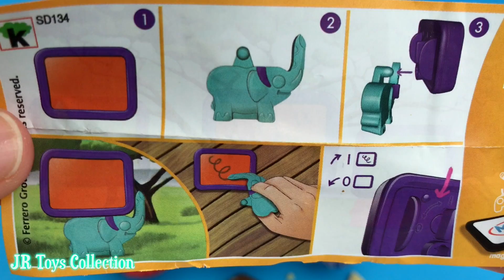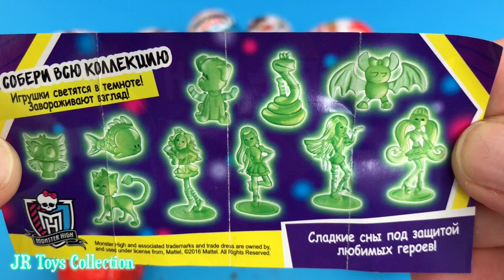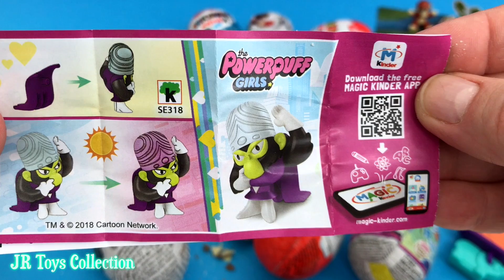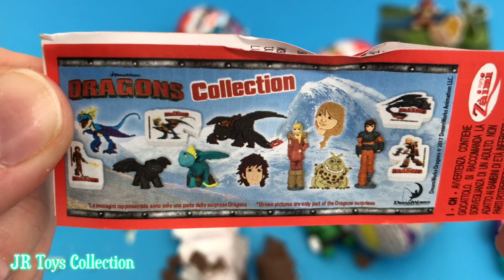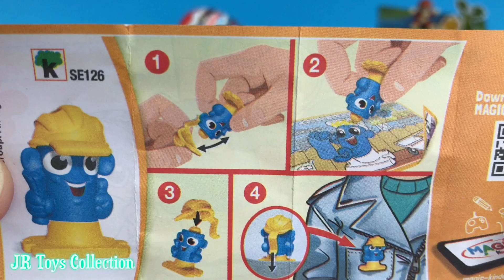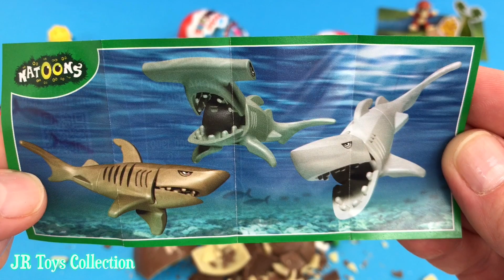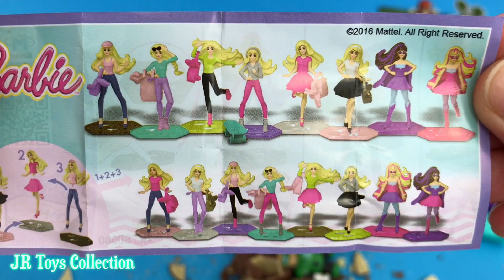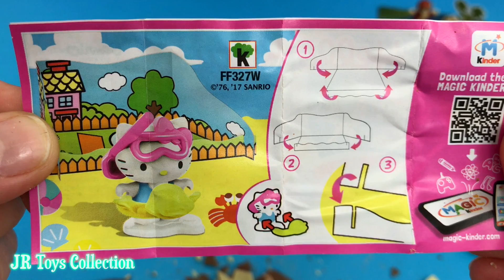T-Rex unboxing Kinder Surprise Eggs | 친절한 깜짝 달걀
4 Colors Play Doh Ice Cream Cups Shopkins Hello Kitty Avengers Kinder Surprise Eggs 운동 모래 깜짝 장난감

4 Colors Play Doh Ice Cream Cups PJ Masks Chupa Chups Shopkins Avengers Kinder Surprise Eggs 장난감

Learn Colors With 4 Play Doh Ice Cream Cups Pepa Pig Disney Princess Kinder Surprise Eggs  장난감

4 Colors Play Doh Ice Cream Cups PJ Masks Chupa Chups Justice League Kinder Surprise Eggs  장난감

4 Colors Play Doh Ice Cream Cups | Learn Colors Toy Story Nemo Cars Kinder Surprise Eggs 장난감

4 Colors Play Doh Ice Cream Cups | Learn Colors Minions The Happos Family Surprise Eggs 장난감